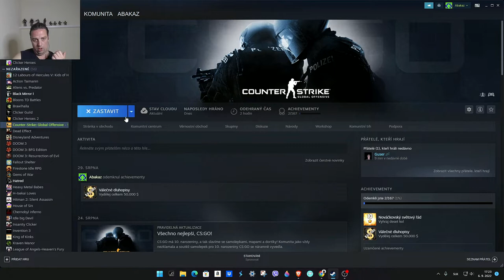CSGO:Celý Záznam Zo Streamu Nezostrihaný: Nechcelo Sa Mi Strihať: Gameplay CZ/SK